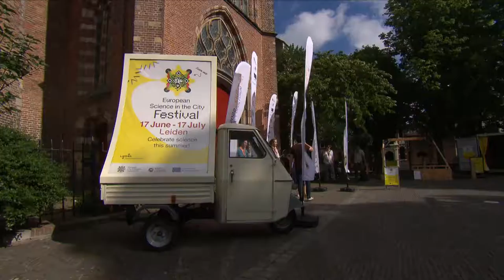Robbert Dijkgraaf visits ESOF2022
(English below) Robbert Dijkgraaf, Minister van Ministerie van Onderwijs, Cultuur en Wetenschap heeft ons vorige week opgezocht tijdens ESOF2022 Leiden. Samen met het team van Leiden2022 bezocht hij de verschillende locaties van het congres in Leiden en het European Science in the City Festival.

Dijkgraaf: "I think we have to spend more time, energy and money to make this engagement between our research results and society. That's our public duty. (...) I am really proud. As a scientist, as a minister, and as a citizen."

Robbert Dijkgraaf, Minister of Education, Culture and Science visited us last week during ESOF2022 Leiden. Together with the Leiden2022 team, he visited the various locations of the conference in Leiden and the European Science in the City Festival.

Video credits: Ronald Fleurbaaij en Eva van Ekdom